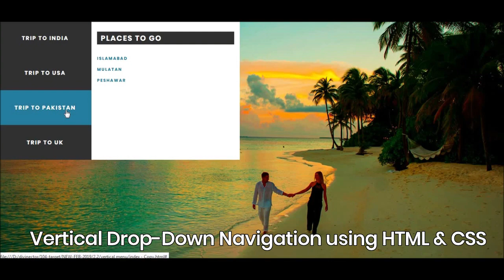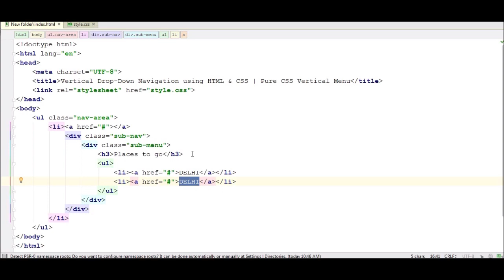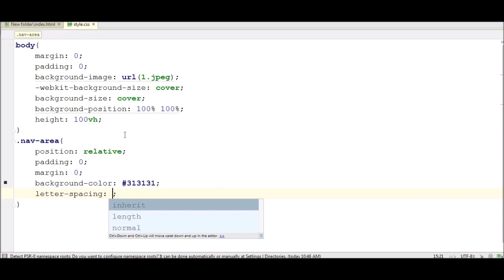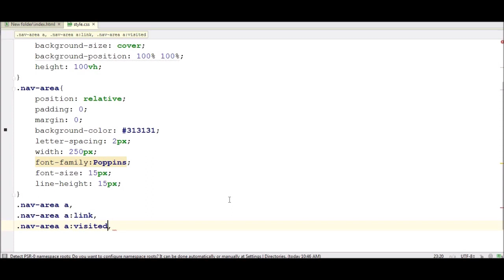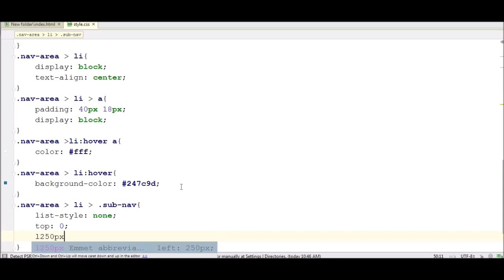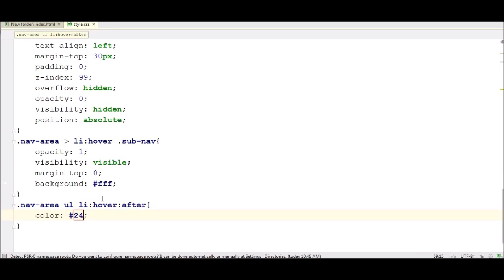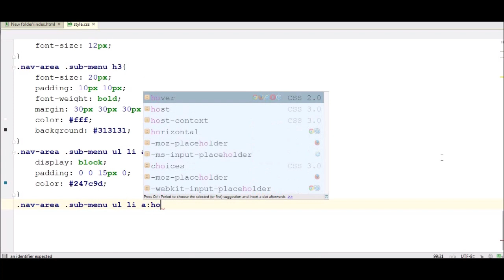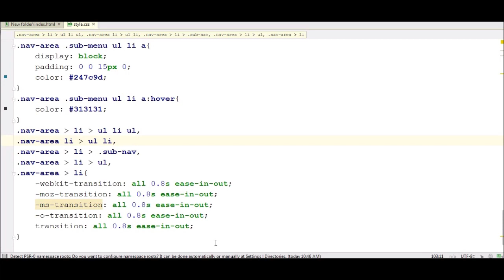Vertical Drop-Down Navigation using HTML & CSS | Pure CSS Vertical Menu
Image Credit:
Pexels